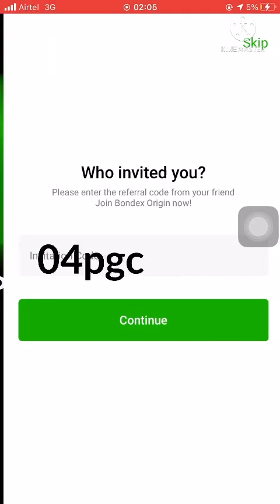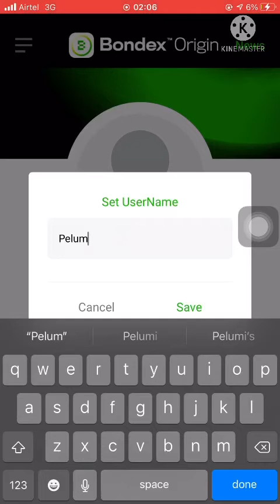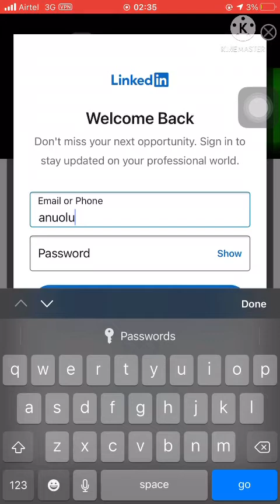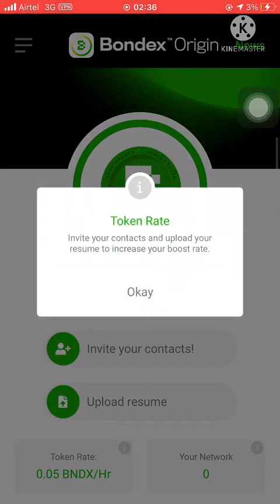Mine BNDX like PI network Mining App MINE EVERY 24 hours!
About Bondex:
Join the talent revolution! Bondex is a Fintech enabled Talent Ecosystem and Professional network powered by Solana blockchain.Earn BNDX tokens for joining the network, inviting friends and logging in every 24 hours.

Download PI on App Store and PLAYSTORE